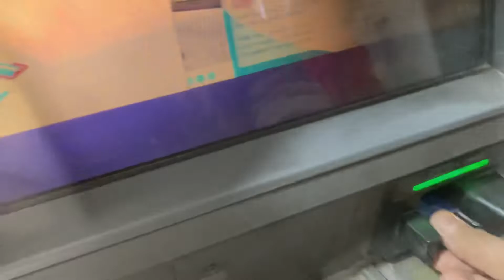गौरी शंकर मंदिर का रहस्य जो आपने कभी नहीं सुना होगा और न ही देखा होगा | nandrani official vlogs